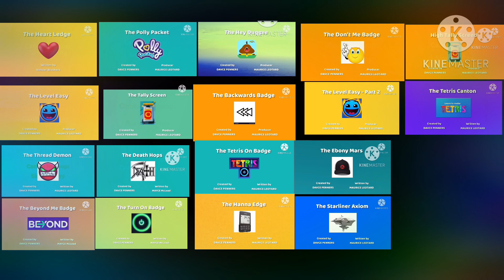Cation In Coop: Simmer Ray Movie 18 Final YTP Tennis Parsion